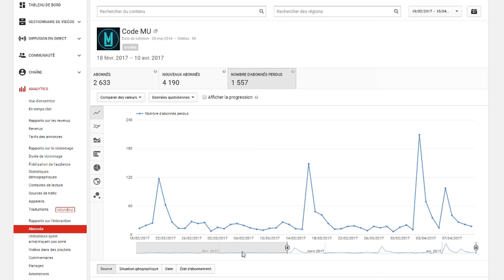[INFOS] Pourquoi retard sur vidéos ? / Vos questions / Tostadora - Mise à MU 4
Voici la Mise à MU #4 dans laquelle je vous explique pourquoi j'ai pris si longtemps à faire à nouveau des vidéos sur ma chaîne, je réponds également à vos questions et je vous parle de mon affiliation avec le site Tostadora.